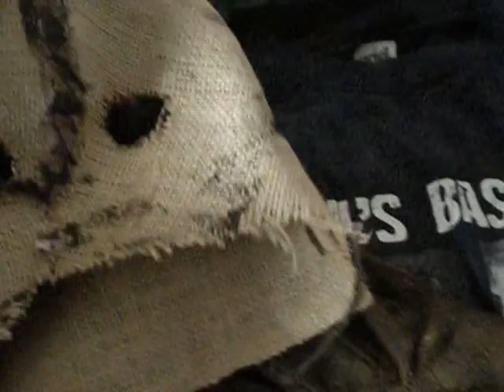Superpowerless (Film) Superhero Audition Tape for Nick Terry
This is part of a bigger project so some of this could be totally out of context, like all of it.